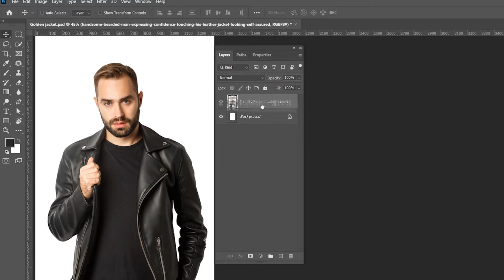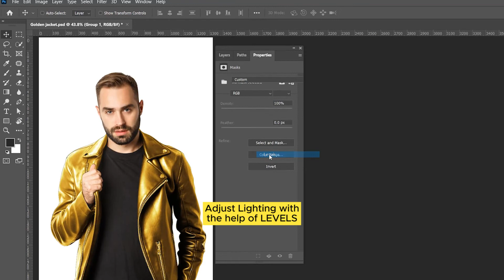Create golden effect on clothes in photoshop Easily